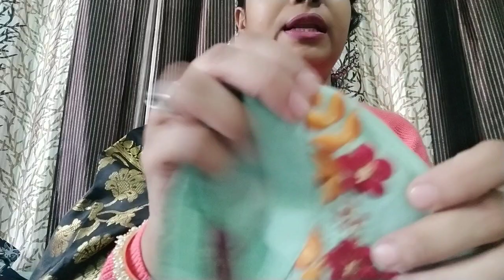Myntra kurta set haul💕 Embroidered kurta set with dupatta 💕 party wear kurta set 💕 cotton kurta set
Hi friends thanks for supporting me 😊

Today's video is going to be awasome because it's Myntra kurta set haul.i think everyone loves Myntra haul.all product reviews is my personal and honest this is not sponcer haul..so if you like any product than go to the website or Myntra app for buying kurta set.. personally I love to wear sangria brand becouse they provide very soft cotton fabric for summer and silk also very smooth and shiny for parties.watch full video it is very helpful for buying kurta set

Aks kurta set

Sangria green embroidered kurta with blue trouser

 Sangria green embroidered kurta set with dupatta

Sangria off white printed silk kurta set with dupatta

Sangria kurta with palazzo

meesho kurta and kurta set review
meesho oxidised jewelry haul
meesho party wear jewelry haul
ajio and Myntra footwear haul
ajionwoolen kurta and silk kurta set haul
myntra kurta set haul
sangria/aks kurta set haul
meesho blouse haul
meesho dupatta haul
Meesho Bangle set haul
Kundan Bangle set
meesho haul
meesho oxidised Bangles haul
meesho Bangles haul
bangles Haul
oxidised Bangles haul
myntra haul

For businesses queries n collaboration cantact me